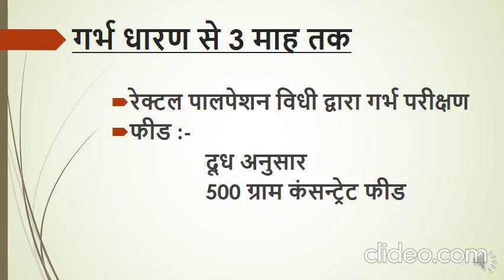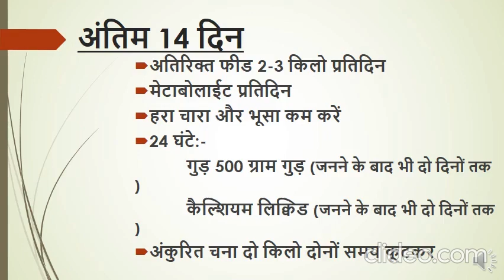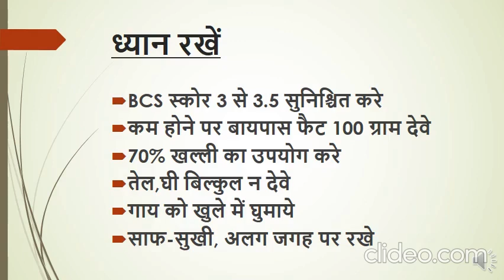ग्याभिन गायो की देखभाल कैसे करे, gabin cow ki dekhbhal,how to manage pregnant cow#mp dairy farm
उपरोक्त वीडियो के माध्यम से आपको जानकारी देने की कोशिश की गई है कि कृत्रिम गर्भधारण से ब्याने तक गाय का उचित रख रखाव कैसे किया जाए।